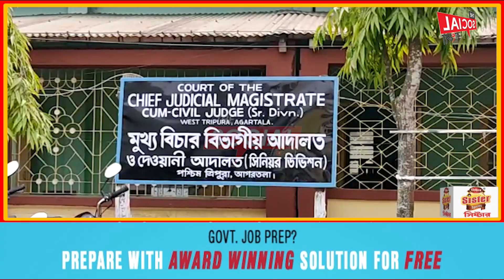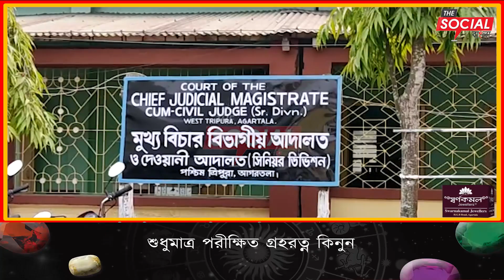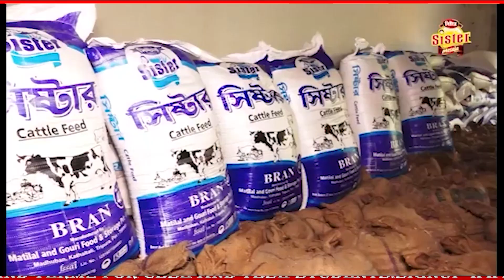মেয়ের বিয়ে দিতে হলে দুস্কৃতির হাতে দিতে হবে মোটা অংকের টাকা !!